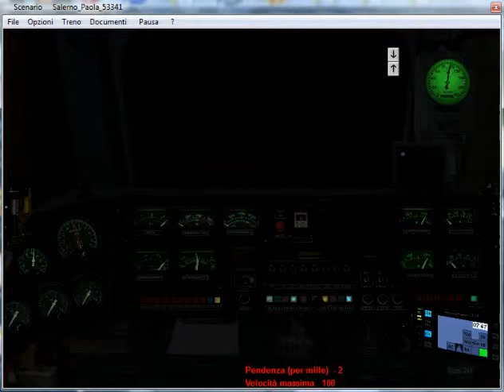6)Tr 53341 da Battipaglia a Policastro Bussentino Pt6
Simulatore Treno 5.00 di P.Sbaccheri.Treno:Merci 53341 Battipaglia-Paola-Villa S.Giovanni imbarco.Loc.E656.